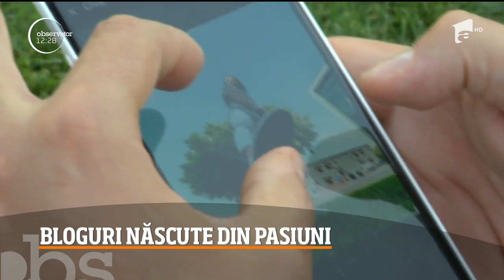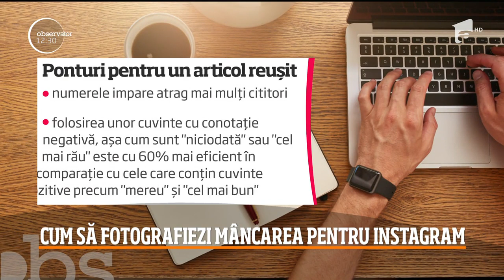Sfaturi pentru o vacanță demnă de Instagram. Cum faci cele mai bune fotografii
Mihai Jurca şi Andreea Gherasim, colegii care prezintă rubrica meteo, au o pasiune călătorii, respectiv mâncare şi ne dau câteva sfaturi foarte utile.